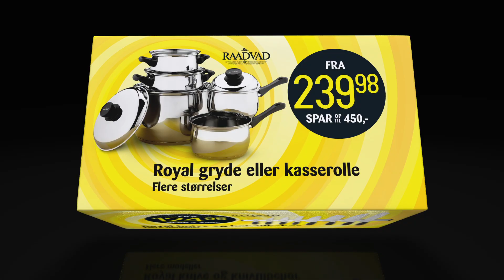Kop & Kande udsalg #47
Hos Kop & Kande finder du de populære knive og gryder fra Raadvads Royal serie. Tilbuddet glæder fra 28. juni til og med 13. juli 2013.